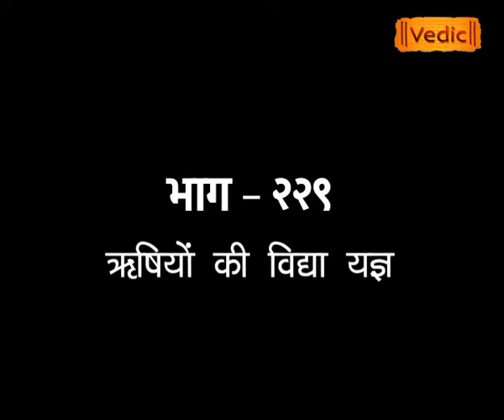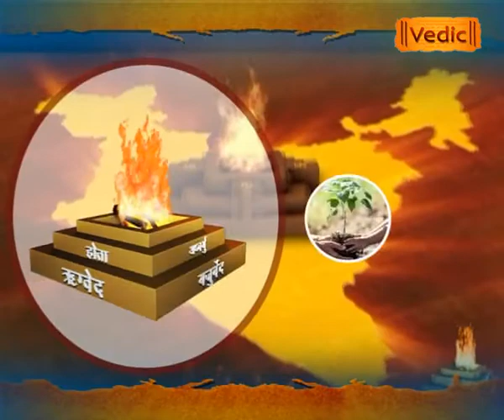ऋषियों की विद्या यज्ञ-11 | EP - 229